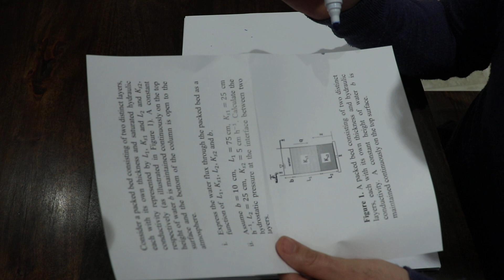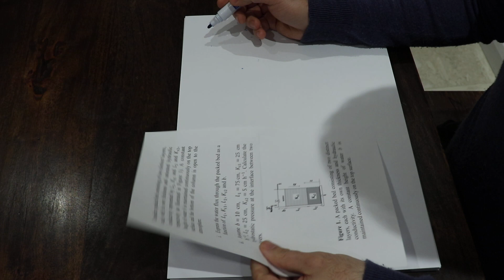Darcy's law and layered porous media: Sample question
A sample question for Darcy's law, layered porous media